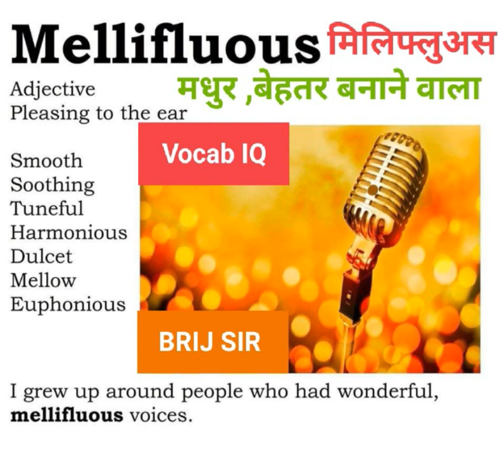Mellifluous - मिलिफ्लुअस - सुरीला 😇😍मधुर ,बेहतर बनाने वाला ,रसदार 💥